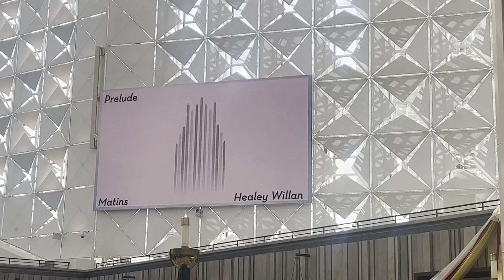Matins/Lasst Uns Erfreuen Prelude on Hazel Wright Memorial Pipe Organ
Here is a beautiful Prelude that’s a combination of Matins by Healey Willan, and Lasst Uns Erfreuen (All Creatures Of Our God & King as it’s more commonly known), being performed by Cathedral Organist David L. Ball on the Hazel Wright Memorial Organ at Christ Cathedral